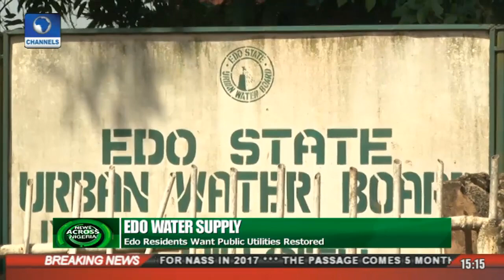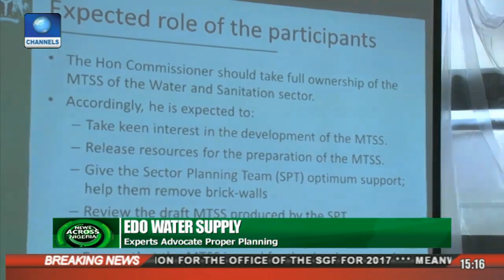Edo Residents Want Public Utilities Restored